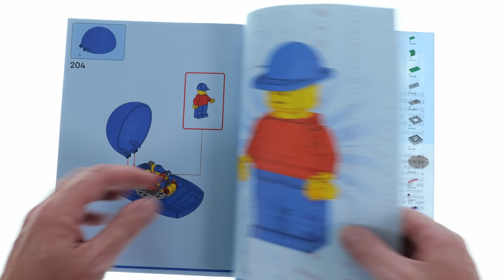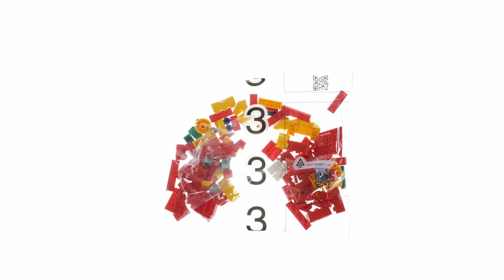LEGO 40649 Up Scaled LEGO Minifigure - LEGO Speed Build Review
654 pcs
49,99$ / 49,99€
LEGO 2023